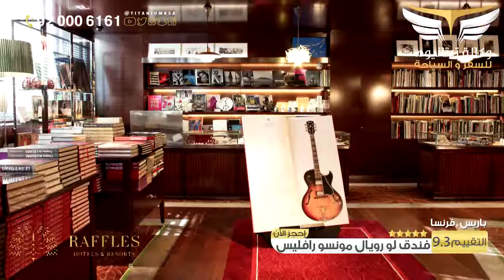فندق لو رويال مونسو رافليس باريس, فرنسا Hôtel Le Royal Monceau Raffles Paris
فندق لو رويال مونسو رافليس باريس, فرنسا
 Hôtel Le Royal Monceau Raffles Paris france

للحجز و الإستعلام : وكالة تيتانيوم للسفر و السياحة
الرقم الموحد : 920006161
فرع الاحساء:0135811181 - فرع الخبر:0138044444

لمتابعة جديد العروض السياحية على انستقرام او سناب
titaniumksa او اكتب بالبحث تيتانيوم للسفر و السياحة